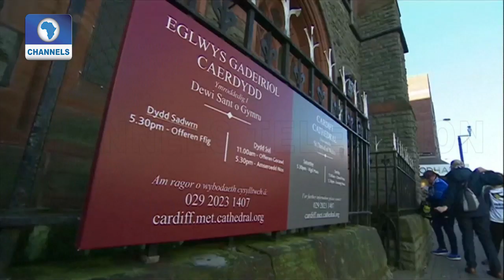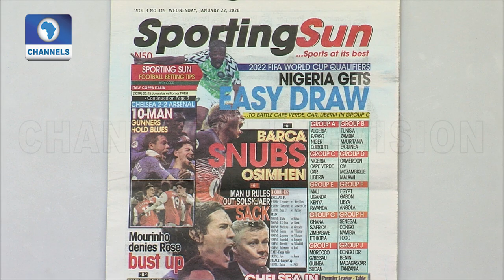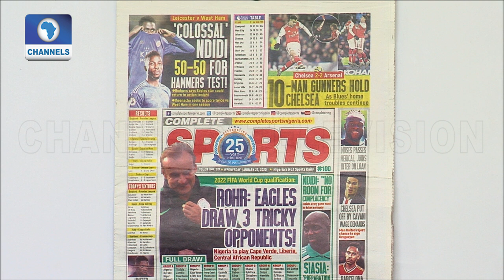Cardiff Remembers Sala A Year After Death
Business Morning